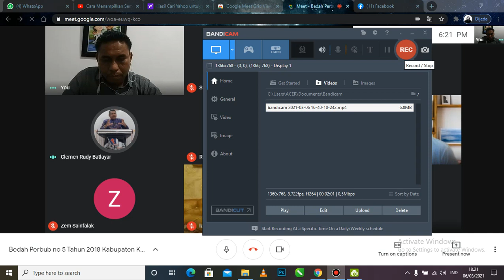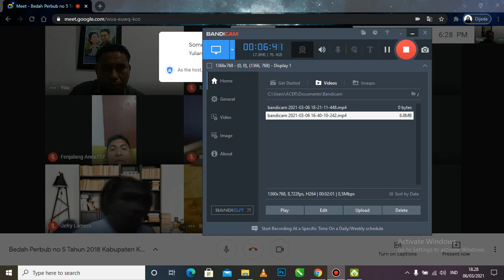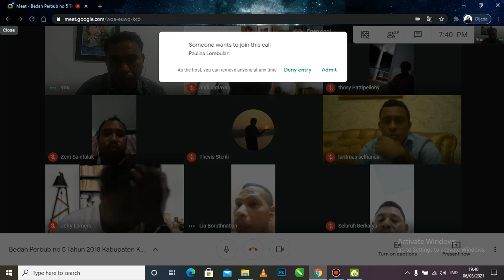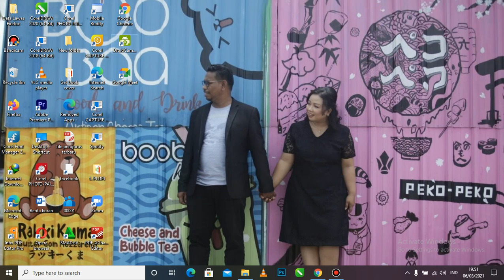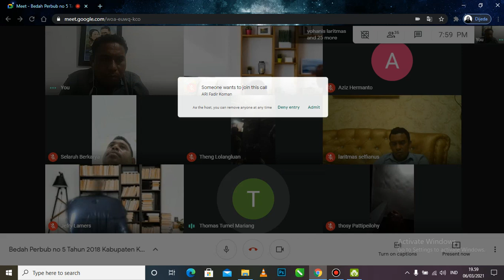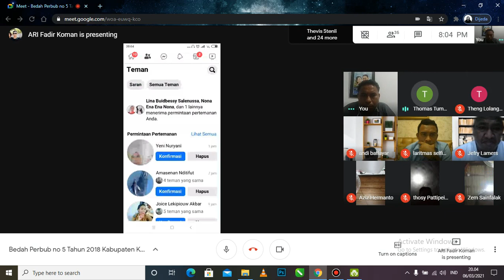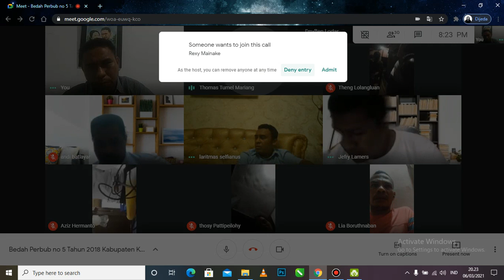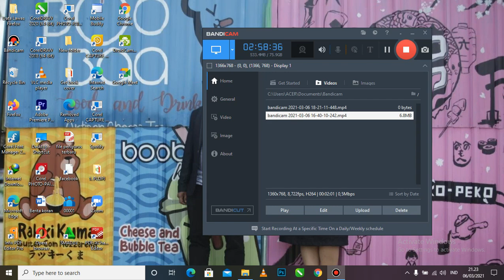Bedah Perbup no 5 tahun 2018 Kab. Kepulaun Tanimbar, terkait Sengket Pilkades Adaut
Mencari solusi terkait sengketa pemilihan kepala desa Adaut, Kecamatan Selaru, Kabupaten Kepulauan Tanimbar 2021